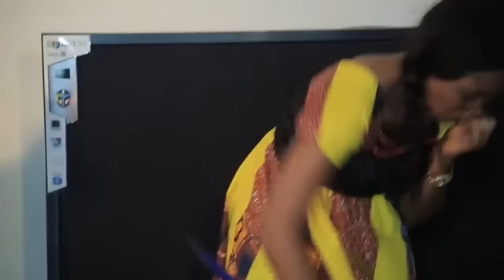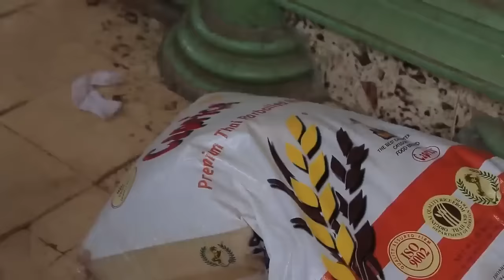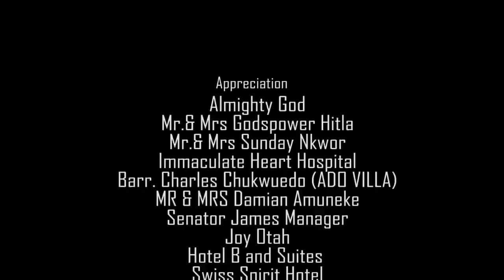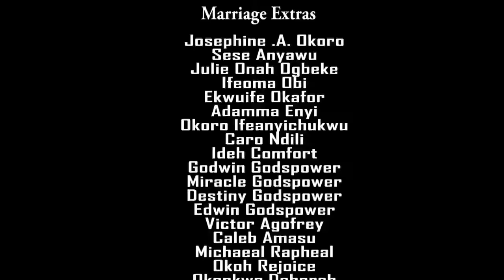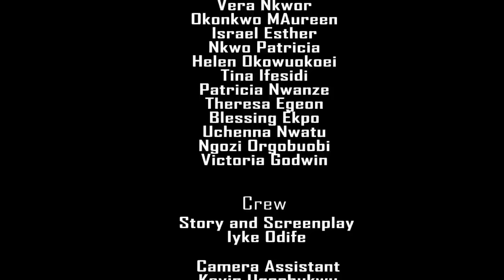How A Poor Dirty Smelly Village Girl Everyone Mocked Became D Wife Of A Rich Prince/African Movies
In this Nigerian movie, Starring: Chizzy Alichi, Chinenye Ubah, Chioma Chukwumah and other Nollywood actors.